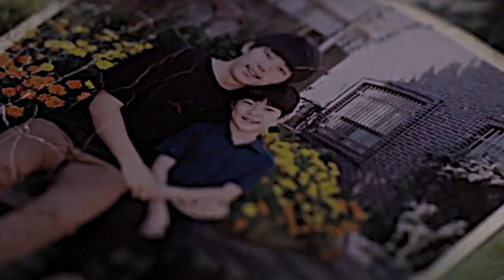Kim Min Joon | Mad Dog | I'll be good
Дорама Бешеный Пес / Мэддог